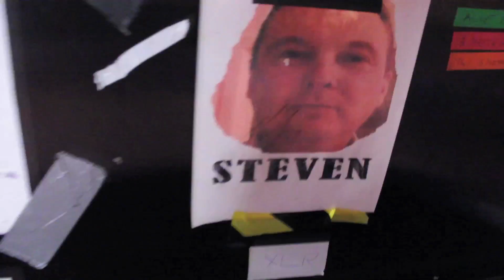Rockwalli - En Saa (Silmiäni irti susta)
Säv. S. Rättäri, A. Äikäs / San. A. Aaltonen, V. Aaltonen, S. Rättäri
Tuottaminen, äänitys ja miksaus: Mikko Nyman
Videon kuvaus: Rockwalli, Aleksi Aaltonen, Kari Luomaharju, Sanna Hau